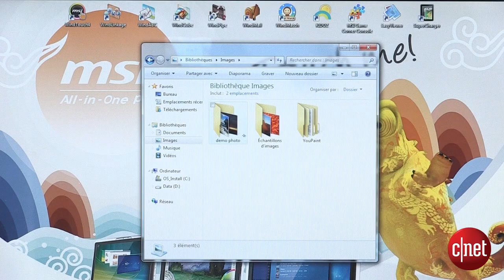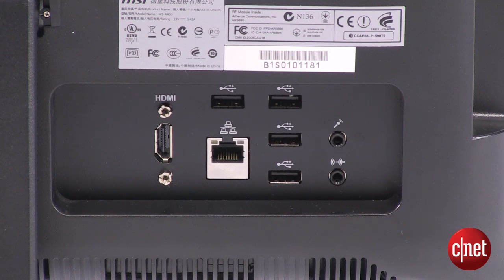MSI Wind Top AE2050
MSI propose son nouvel ordinateur tout en un, le Wind Top AE2050.

Avec un écran LCD 20 pouces Multi-touch rétroéclairé par LED d'une définition de 1600 x 900 pixels, il intégre une webcam 0,3 mégapixels et un micro intégré.